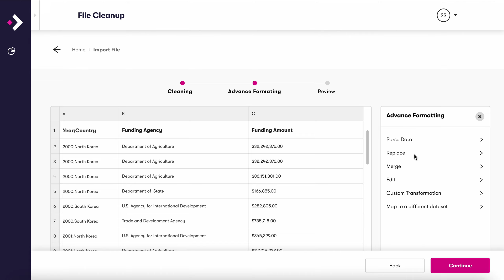We aim to be #1 in data transformation🏆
Can’t get to the visualization stage of your spreadsheet data because you are struggling with the formatting and consolidation of your datasheets?  Discover Convergent, a revolutionary way to automatically clean and optimize your collection of spreadsheets.